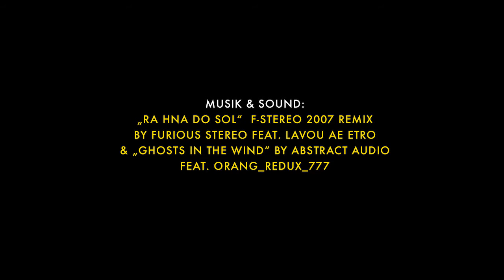Locarno 2016 Vlog #7: Where is Rocky II & The Tunnel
Kunststeine in der Wüste und Katastrophen in Korea: Beatrice Behn und Sonja Hartl sprechen über "Where is Rocky II?" von Pierre Bismuth und "The Tunnel" von Kim Seong-hun